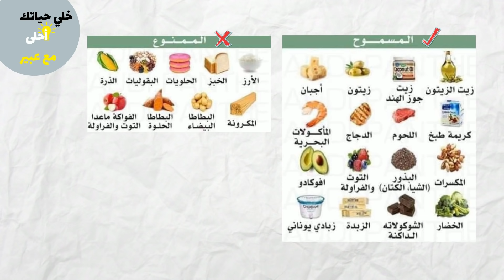كيف تبدأ بحمية الكيتو بطريقه صحيحه لضمان خسارة الوزن بشكل سليم ؟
سنتحدث عن كيفية بدء حمية الكيتو بشكل صحيح لضمان خسارة الوزن بشكل سليم وآمنأولاً ، لنتحدث عن ماهية نظام الكيتو. يضعك ريجيم الكيتو في حالة تسمى الكيتوزية وهي عندما يتحول جسمك من استخدام السكر كوقود إلى استخدام الكيتونات كوقود. للقيام بذلك ، عليك تقليل تناول الكربوهيدرات والسكريات. يشمل ذلك الحبوب والنشويات والمشروبات السكرية والخبز والمعكرونة والحلوى والفواكه (باستثناء بعض أنواع التوت).تريد أيضًا تحديد عدد مرات تناول الطعام.لأنك في كل مرة تأكل فإنك تحفز الأنسولين. يوقف الأنسولين حرق الدهون ويؤدي إلى تخزين الدهون. هدفنا هو خفض مستويات الأنسولين. أفضل طريقة للتوقف عن رفع الأنسولين هي التقليل من تكرار تناول الطعام. هذا لا يعني أنه يجب عليك تناول طعام أقل (أو تقليل السعرات الحرارية) - بل يعني فقط عدم تناول وجبات خفيفة بين الوجبات وتناول الطعام فقط مرة أو مرتين في اليوم.في نظام كيتو الغذائي الصحي ، هناك استثناء واحد لقاعدة عدم الكربوهيدرات. يمكنك تناول أي عدد تريده من الخضروات منخفضة الكربوهيدرات - فقط عليك تجنب الخضار النشوية مثل البطاطس والبطاطا الحلوة والذرة. تريد أن تتناول 7-10 أكواب من الخضار كل يوم.بعد خفض الكربوهيدرات ، يجب أن تستهلك كمية معتدلة من البروتين. 3-8 أوقية من البروتين لكل وجبة. يجب أن تستهلك دائمًا اللحوم التي تحتوي على دهون. لا تذهب أبدًا للخيارات الخالية من الدهون أو قليلة الدسم. يمكنك تناول اللحوم والأسماك والدجاج والمأكولات البحرية والبيض (مع صفار البيض) والجبن والمكسرات.عند تناول البروتين فإنك تريد التركيز على استهلاك الدهون الصحية معه. ستساعدك الدهون على الشعور بالشبع والرضا. تشمل الدهون الصحية الزبدة والسمن الحيواني وزيت الزيتون وزيت جوز الهند والدهون الحيوانية. تجنب زيت الصويا وزيت الذرة وزيت الكانولا وجميع الزيوت النباتية بشكل عام فإنها تحفز الالتهاب بالجسم.بمجرد أن تتعود على نظام كيتو ، يجب أن تضيف الصوم المتقطع. الصيام المتقطع هو ببساطة تقليص وجباتك والسماح لجسمك بمزيد من الوقت للتعافي من الأنسولين. فيما يلي ثلاث نصائح للصيام المتقطع:1. تناول الطعام فقط عندما تكون جائعًا2. تخطي وجبة الإفطار3. توقف عن تناول الوجبات الخفيفة